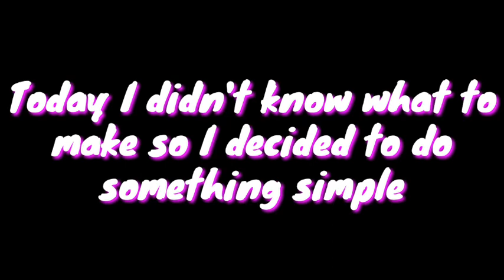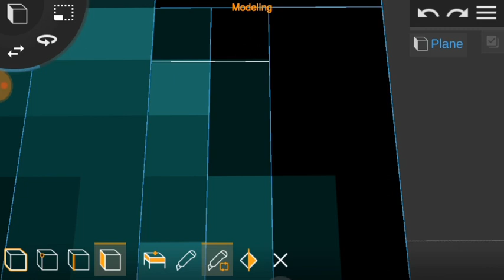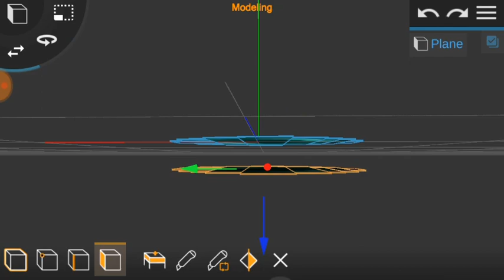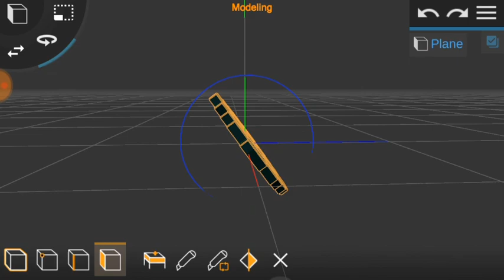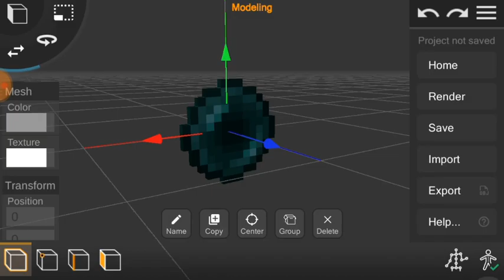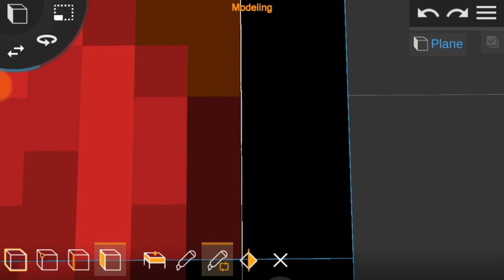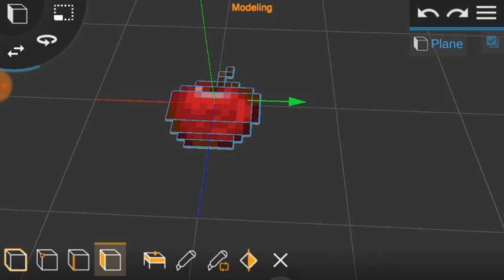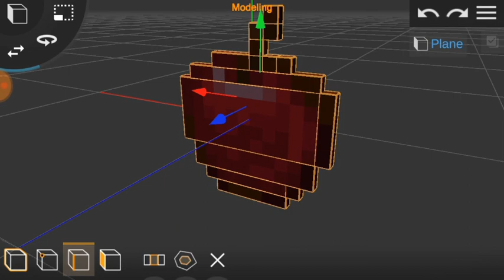Minecraft Apple / Ender Pearl Model for Prisma3D!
▶ Welcome ◀

This was done within an hour so, yeah... It was something simple so I decided to do both in one video! Also I wanted to keep up with what I said below!

I plan on making a model every day to make up for my lack of uploads! Notice: I said I'll be making them, not uploading them, but they all will eventually be uploaded even if its a week after I made it!

All of my Models are 100% Free to use! For now...

Download (contains 2 models and 4 textures(Regular Apple with Golden Apple texture and Ender Pearl with Eye of Ender texture) Both in they're separate folders!):

Notice: All these Minecraft Models on my channel are 100% Free to use! For now... (Optional: Your free to give me credits if you want!)